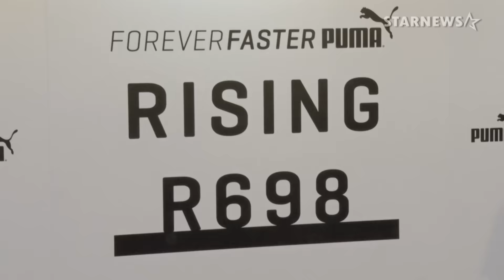★빅스 엔&홍빈 샤이니 키 등 참석 '푸마 RISING R698' 행사현장★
빅스 엔과 홍빈, 샤이니 키가 21일 오후 서울 강남구 신사동 가로수길에서 열린 푸마(PUMA), 전시회 'RISING R698'에 참석해 포즈를 취하고 있다.